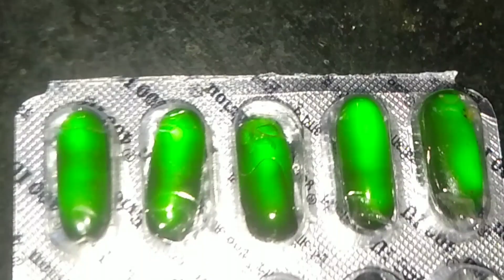Chemical Shampoo க்கு பதிலா இத use பண்ணிப் பாருங்க..... முடி சும்மா எப்படி வளருதுனு பாருங்க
All the content published in my channel is my own creativity.